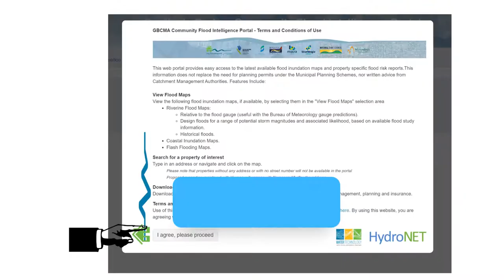Want to the risk to your property in a flood event?